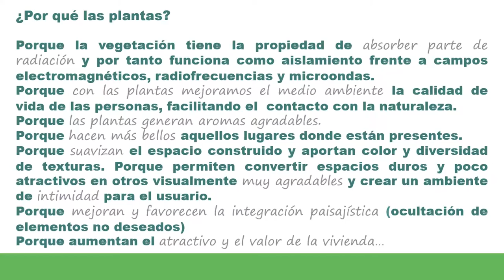11617A Garden design by © Karolina Krzewicka-Romera 2018